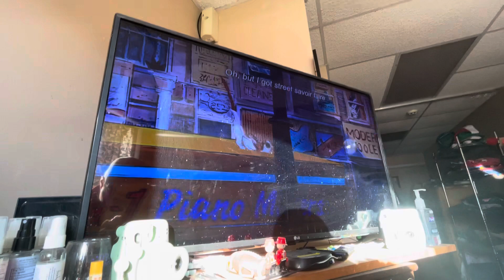Oliver And Company - Why Should I Worry (English)